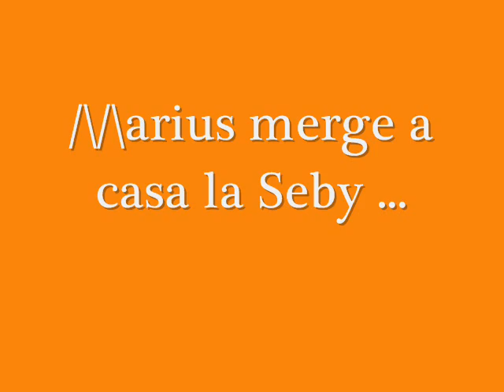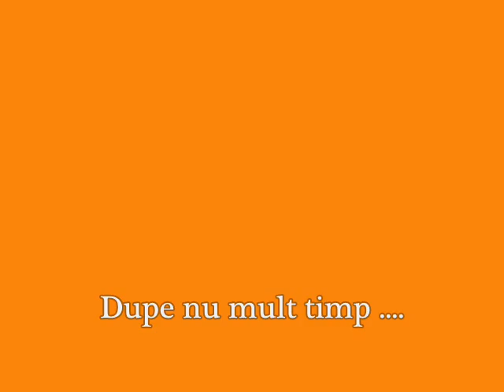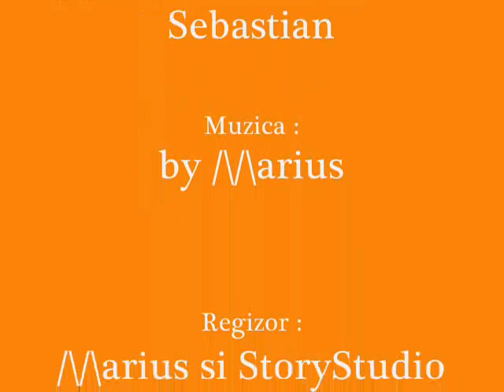Viata De Gangs EP . SPECIAL cu Seby si /\/\arius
Episod by /\/\arius and StoryStudio . Seby = Actor principal din Viata Lui Seby .